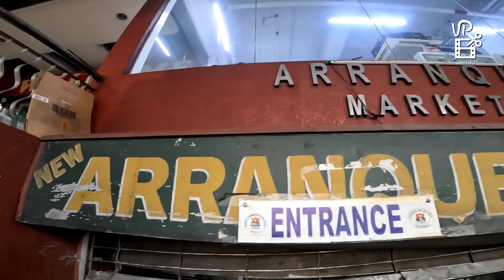PAUBOS SALE PUPPIES DISCOUNTED NA MAY FREEBIES PA SUPER SULIT! DITO LANG SA ARRANQUE | PT 1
ARRANQUE PETSHOP | JANETH'S PETSHOP | CHRISTIAN PETSHOP | MURA AT BAGSAK PRESYONG PUPPIES!

Welcome to VP VIDEOEDITS!  Pasyal tayo sa Arranque Petshop para mauupdate natin ang mga Pure at Crossbreed puppies ng Janeth's Petshop. For as low as 3,500 pesos may quality crossbreed puppy kana! As low as 10,000 pesos na lang may Pure Chihuahua kana rin at may kasama pang free cage lahat. For as low as 3,500 pesos may quality crossbreed puppy kana dito lang sa Christian Petshop. Meron din silang Golden Retriever na complete with papers na rin. Price Update ng mga Puppies!
Maraming Salamat po and Godbless you all!
JANETH'S PETSHOP
Contact Person: Jayson
Contact FB Messenger: Jayson Divina

CHRISTIAN PETSHOP
Contact Person: Kuya Christian